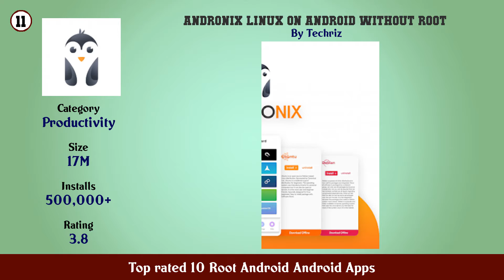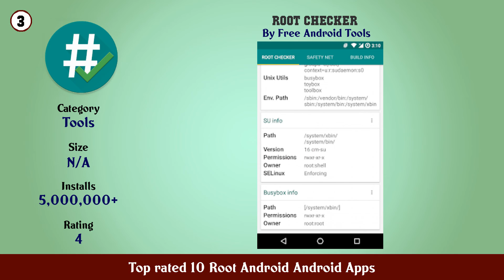Top rated 10 Root Android Android Apps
11. Andronix Linux on Android without root

10. Root SuperPower

9. Super SU Root Checker Superuser Phone Info

8. ROOT Custom ROM Manager

7. Root Essentials

6. Root Booster

5. Superuser X Free Root

4. Root Toolkit for Android™

3. Root Checker

2. ROOT System Tools Android All In One toolbox

1. Root Checker